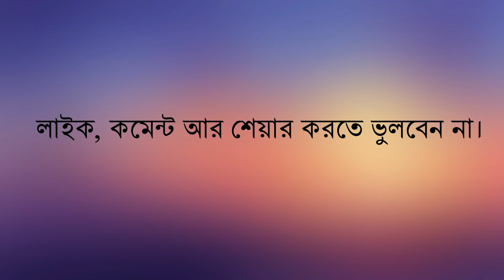Rajshahi to Chapai Nobabgonj রাজশাহী টু চাঁপাই নবাবগঞ্জ।।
আসসালামু আলাইকুম।
সেই সাথে একটি লাইক আর একটি কমেন্ট প্রার্থনা করছি।
My Another Channel: Nirapod School
And also share please.
Thanks